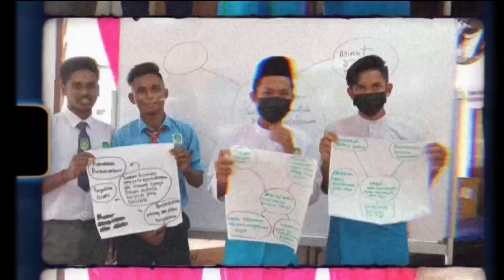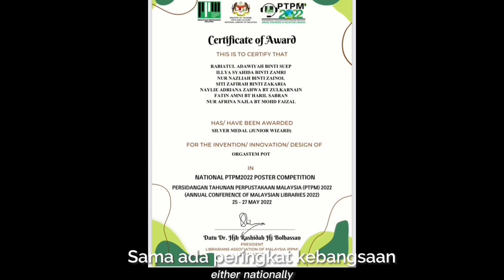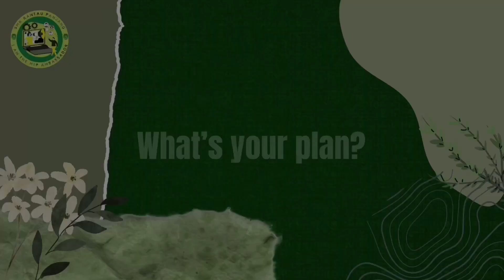OPENING OF 2023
As the year 2022 ends, 2023 comes with ease and hopefulness.
Looking back from the previous year, we face a lot of challenges and obstacles of post-pandemic year. We are grateful that things went back to normal, and we could once again conduct the year as usual. It’s nice to see that students of SMKRP are once again able to reunite with their friends. We would also like to congratulate those who attended school despite the hardship that we face.
For the academic year of 2023, we know you’re getting ready to go back to school, so we hope you have an awesome first day! Looking forward to more achievements this year.
Here’s a little present from the HIP Team. Hope you enjoy the video.
SERANTAU HEBAT!

Regards
HIP Ambassadors
SMK Rantau Panjang
Tibanya tahun 2023 dengan penuh harapan setelah berakhirnya tahun 2022.
Mengimbas kembali pada tahun sebelumnya, kita menghadapi banyak cabaran dan rintangan pasca pandemik. Kami bersyukur kerana keadaan kembali normal, dan  dapat menjalankan tahun ini seperti biasa.Ianya menyenangkan melihat pelajar SMKRP sekali lagi dapat bertemu semula dengan rakan-rakan. Kami juga ingin mengucapkan tahniah kepada mereka yang hadir ke sekolah walaupun terdapat kesukaran yang dihadapi.
Untuk tahun akademik 2023, kami tahu anda sedang membuat persiapan untuk kembali ke sekolah, jadi kami berharap anda mempunyai hari pertama persekolahan yang hebat! Kami menantikan untuk lihat lebih banyak pencapaian untuk tahun ini.
Berikut adalah sedikit hadiah daripada Pasukan HIP. Selamat menonton video tersebut.
SERANTAU HEBAT!

Salam Hormat
Duta HIP
SMK Rantau Panjang